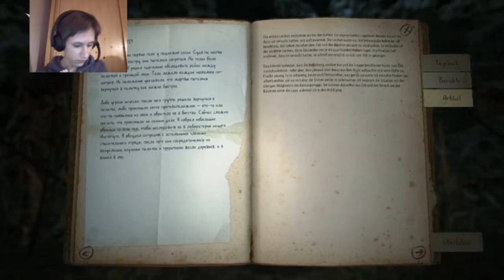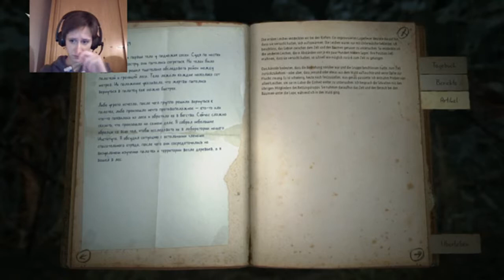[GEISTER!!!] Let´s Play Kholat (GER| Blind) #4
Sind das wirklich Geister oder bilden wir uns das nur ein? Ist das ein Friedhof!?

Kholat Inhalt:

Die erschreckendste Reise Ihres Lebens, spielt sich in der wunderschönen Winterlandschaft der Ural-Gebirge ab. Lüften Sie das Horror-Geheimnis des Unglücks am Djatlo-Pass. Erzählt von Sean Bean

Hochladetermine:

Jeden Tag!

Viel Spaß!